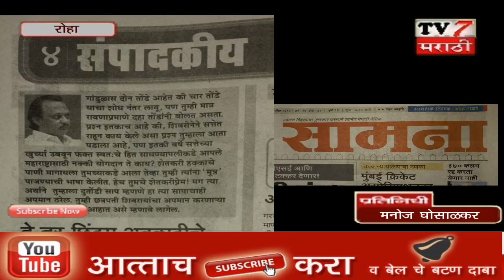सामन्यातील अजित पवारांच्या टीकेचे रायगडातील रोहा येथे पडसाद.. [मनोज घोसाळकर]